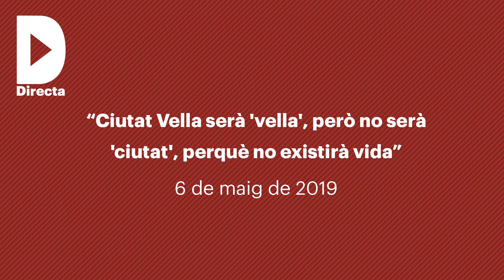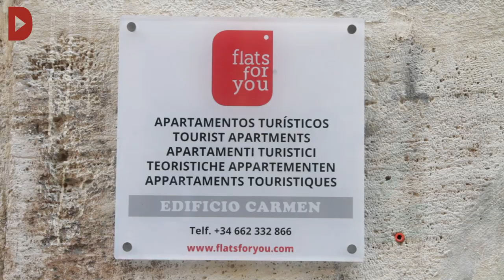"Ciutat Vella serà 'vella' però no serà 'ciutat'' perquè no existirà"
Audiovisuals: Lucas Guerra i Víctor Garrido
Redacció: Ester Fayos i Giuseppe Savino

Després de l’arribada del Govern de la Nau a l’Ajuntament de València (PSPV, Compromís i València en Comú) en l’any 2015, es va començar a gestar la reforma urbanística de Ciutat Vella, el centre històric de València. La versió preliminar del Pla Especial de Protecció (PEP) d’aquest districte assenyala la recuperació del seu caràcter residencial com una de les prioritats, però, lluny d’això, el veïnat del barri i els seus col·lectius veuen en la normativa del pla una amenaça per a la idiosincràsia dels barris del centre, on la proliferació d’hotels i habitatges turístics continua a un ritme imparable